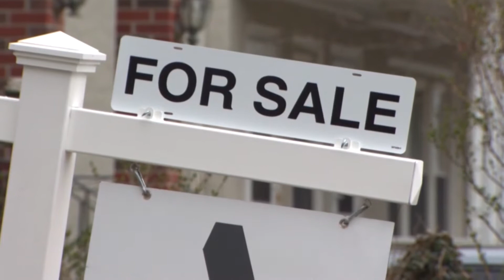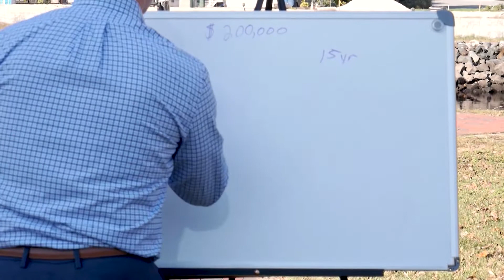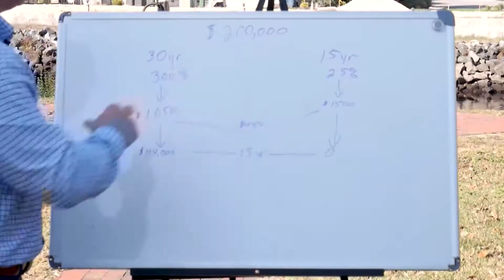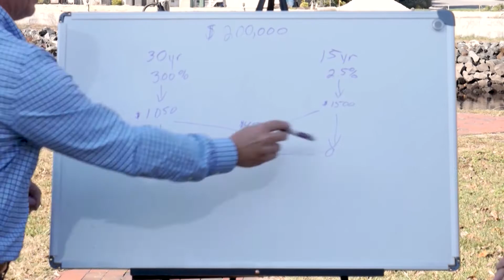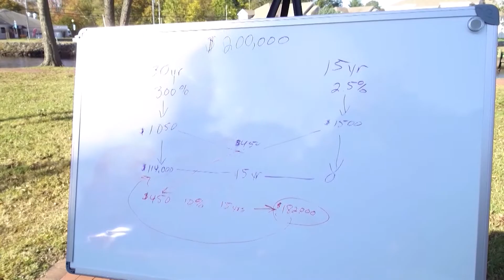Making Mortgage Simple